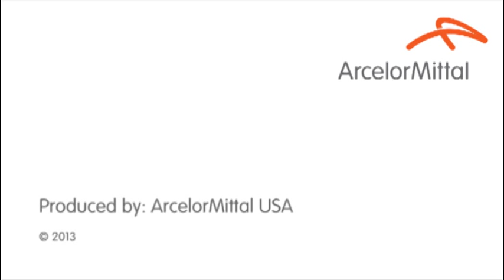Cleveland intern video blogs about her experience at ArcelorMittal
Our Cleveland intern Kelly Staniero talks about her experience working at ArcelorMittal. "I got the chance to do a lot of really interesting projects that really contribute to what we're doing here at ArcelorMittal Cleveland".

Watch the video to find out what else she has to say. For more information on our company, please